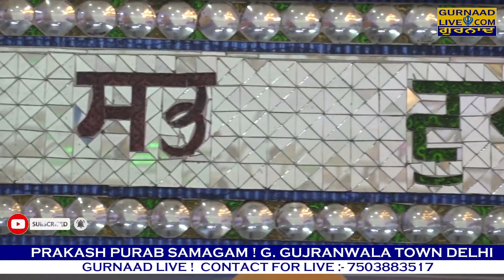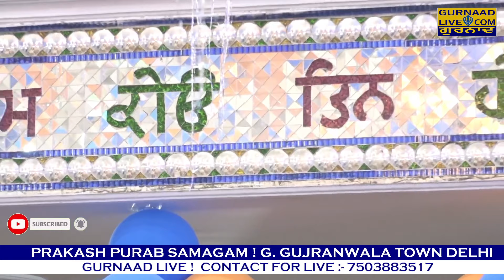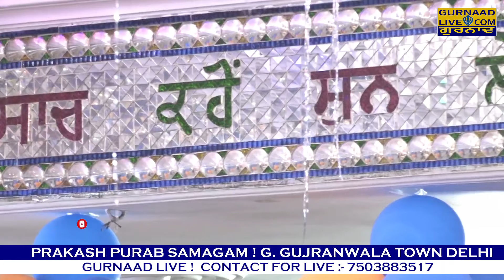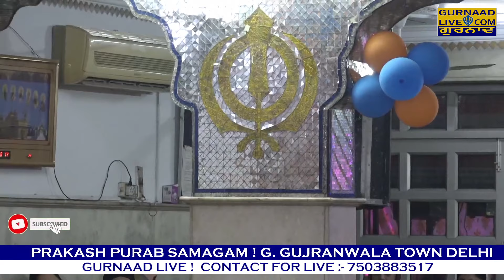Bhai Satinderbir Singh Ji Hazoori Ragi Sri Darbar Sahib ! Gurbani Shabad Kirtan ! G. Gujranwala Town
Bhai Satinderbir Singh Ji Hazoori Ragi Sri Darbar Sahib ! Gurbani Shabad Kirtan ! G. Gujranwala Town Delhi ! 28-11-21

Youtube.com/c/gurnaadlive
Bhai Satinderbir Singh Ji Hazoori Ragi Sri Darbar Sahib,